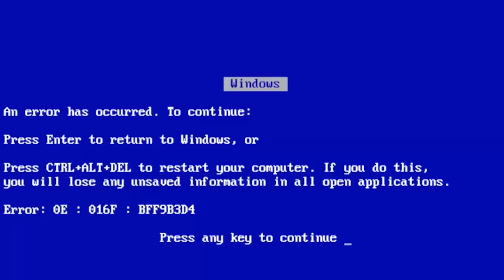TESTEI A NOVA BASE DA RUBY ROSE - NATURAL LOOK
Gracielle Pereira
Rua Elpídio Souza Andrade, 17 Centro
São Miguel das Matas - BA
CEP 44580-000